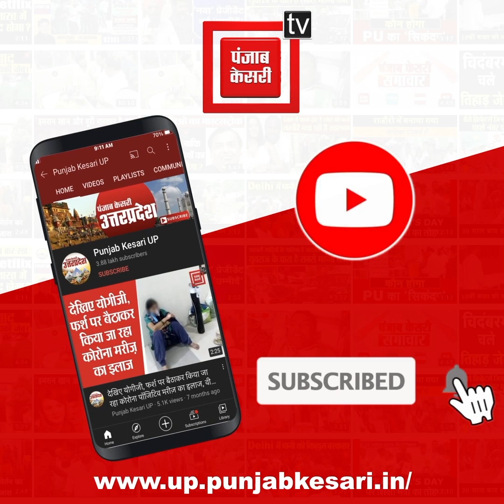पहलवानों के आरोपों पर बृजभूषण शरण सिंह बोले- जांच में जो परिणाम आएगा सबको मानना पड़ेगा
पहलवानों के आरोपों पर बृजभूषण शरण सिंह (Brij Bhushan Sharan Singh) बोले- जांच में जो परिणाम आएगा सबको मानना पड़ेगा।